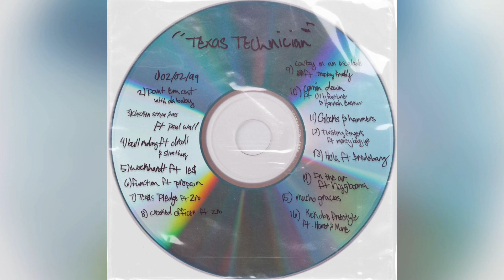That Mexican OT & Moneybagg Yo - Twisting Fingers [Clean]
Clean Version Of “Twisting Fingers” By @thatmexicanot and @MoneyBaggYoOfficial